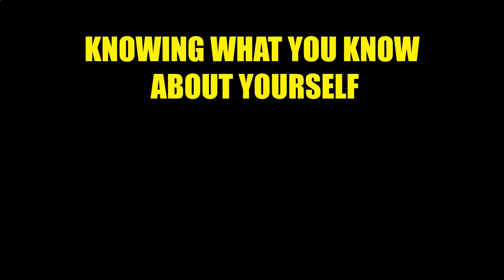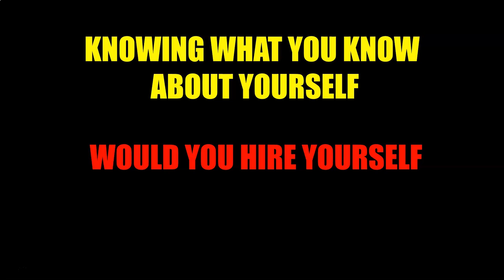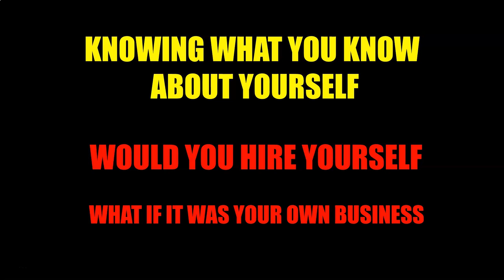Student Motivation: Self Reflection - Would You Hire Yourself?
Student Motivation Series on topics related to helping students get inspired and motivated to stay focused and work towards their goals and dreams